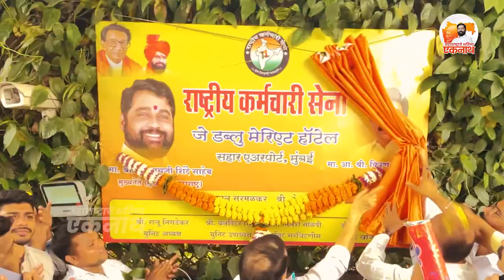बाळासाहेबांचा वारसा पुढे नेत कामगारांचे हित जपणार शिंदे सरकार !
मुख्यमंत्र्यांच्या मार्गदर्शनाखाली, कामगार नेते आणि शिवसेना सचिव श्री किरण पावसकर यांच्या उपस्थितीत अंधेरी येथील सहार विमानतळाजवळ असलेल्या जे डब्ल्यू. मॅरीएट येथे पंचतारांकित हॉटेल कर्मचारी युनियनच्या गेट मिटिंगचे आयोजन करण्यात आले होते. या मिटिंगसाठी कर्मचारी युनियनचे काही प्रमुख पदाधिकारी आणि मोठ्या प्रमाणात सदस्य उपस्थित होते. या कार्यक्रमात कर्मचाऱ्यांच्या विविध प्रश्नांवर चर्चा करण्यात आली. कामगारांना त्यांचे हक्क आणि न्याय मिळवून देण्यासाठी शिंदे सरकार सदैव कटिबद्ध आहे. यातून निश्चितच कामगारांच्या हिताचे निर्णय घेतले जातील असा विश्वास यावेळी पावसकर साहेबांनी व्यक्त केला.